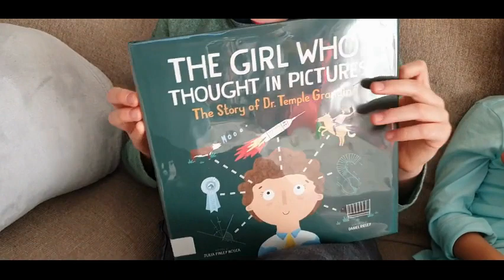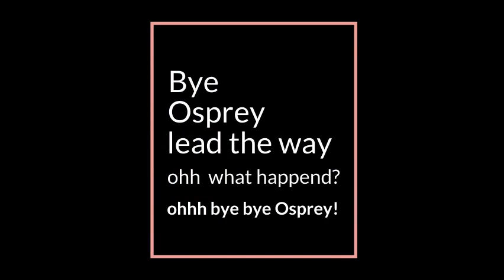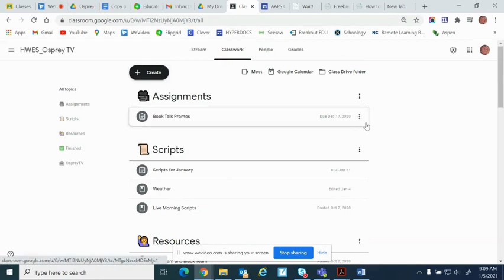OspreyTV Episode - January 20, 2021